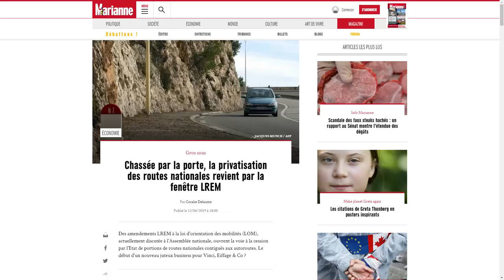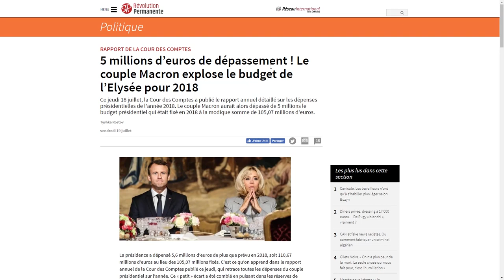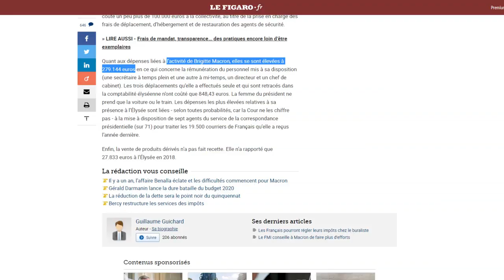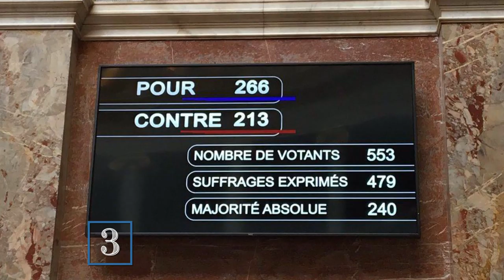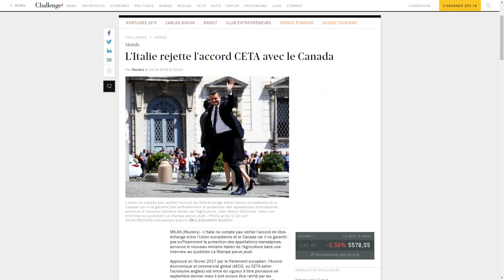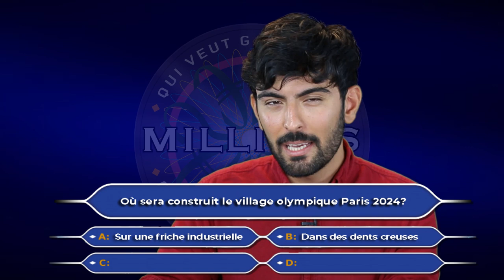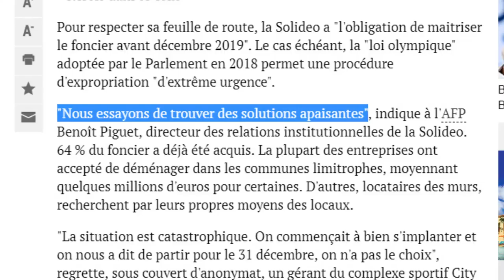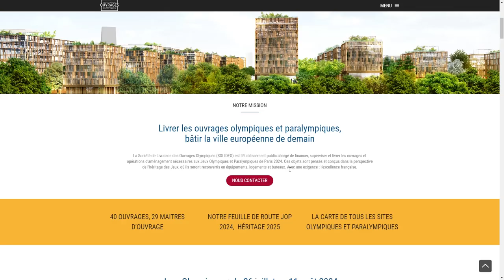[#8] CETA VOTÉ / RETRAITES 64 ANS / J.O. PARIS 2024 / +5,6M€ POUR MACRON / ...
▇ Les détails ci-dessous :
⬇ Déroule pour les détails ⬇

Pour mieux naviguer dans la vidéo et aussi dans les sources, voici :

▇ à 0:00, Intro

1 ▇ à 0:36, RETRAITES A 64 ANS ?

2 ▇ à 6:51, BUDGET MACRON ELYSÉE EXPLOSÉ !

3 ▇ à 8:59, CETA VOTÉ.

- La permanence d'une député LREM à Vesoul, murée car elle a votée pour le CETA
: écrivez-leur un mot !

4 ▇ à 12:40, J.O. PARIS 2024.

5 ▇ à 16:02, LA GOOD NEWS.

▇ à 19:02, Fin et infos supplémentaires.

[21485]